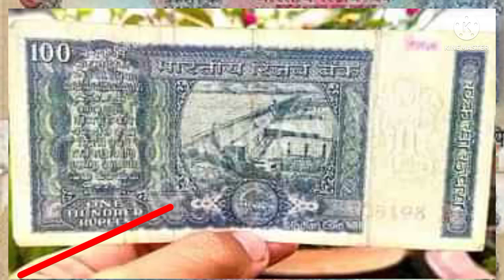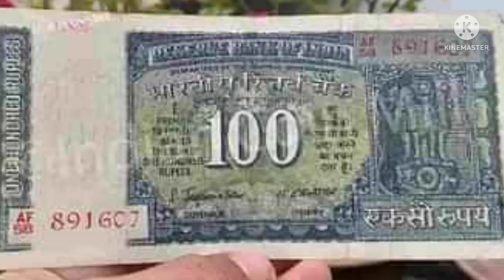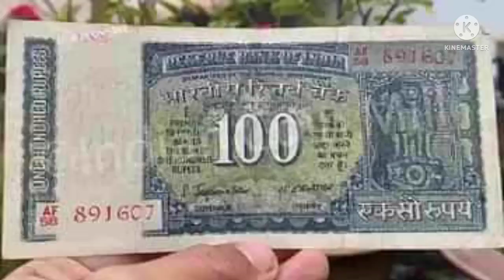Purane Sikke and Bank Note Sale Direct Buyer Contact Number!100 rupee Old Indian Bank Note Value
How to Sale 5 Rupee tractor Note?
How to Sale 2 Rupee Old Coin?
How to Sale 5Rupee Mata Vaishno Devi Coin?
Sell Old Bank Note?
Sell Mata Vaishno Devi Coin?
Purane Sikke kaise Bheche?
Purane Sikke Or Bank Note kaise Bheche?
Mata Vaishno Devi Coin Price?
Coin Exhibition in India?
Sell Old Coins And Bank Note In Biggest?
Coin Exhibition 2022?
Purana Paisa Kaaise Bheche?
Sell My Old Bank Note?
How to Sale Note?
Sell Note Online india?
Purana Note kaise Bheche?
Purana rupaye Sell in India?
Old Coin Sell Online?
Purana Sikka kaise Bheche?
How to sell Note?
How_to sell Old Note?
Purane sikke bechane ki website?
786 Note Price?
786 Note value?
Tractor Note Price?
Tractor Note kaise Bheche?
5 Rupee tractor Note Price?
Sell 5 Rupee tractor Note?
How to sell 786 serial Number Note?
Old Coin Exhibition?
Old Coin Companiya?
How to Sale Old Indian Currency?
Old Indian Currency in biggest?
Coin Exhibition in India 2022?
Coin Exhibition in delhi?
Coin Exhibition in delhi 2022?
Coin Exhibition in gujarat?
Coin Exhibition in Ahmedabad?
Coin Exhibition in Kolkata?
Coin Exhibition in Rajasthan?
Coin Exhibition in Madhyapradesh?
Coin Exhibition in Maharastra?
Coin Exhibition in jaipur?
How to Sale Old Coins?
Sell rare Currency in Biggest?
Money Museum in india?
Money Museum in India 2022?
Sell Old rare Coin and Note?
Numismatics Companiya?
How to Sale Old 2 Rupee Note?
Selling Old Bank Note?
Selling Old Coins direct Buyer?
@Old Coin Real Bayer
@Old Coin buyer
@Private Jobs
@Aab Tak News
Sell Old Currency in Biggest?
10 Paise Indian Currency in biggest?
Selling Mata Vaishno Devi Sikke?
Sell Old Valuable Currency in biggest?
Coin Exhibition 2022?
786 Note Price?
786 Note value?
Tractor Note Price?
5 Rupee tractor Note Price?
Old Coin Exhibition?
Old Coin Companiya?
Numismatics Companiya?
@Old Coin buyer
@Private Jobs
@Aab Tak News
10 Paise Indian Currency in biggest?
गैंडे वाले सिक्के की असली कीमत?
5 रुपए का नोट कैसे बचें?
₹2पुराने नोट कैसे बचें?
अशोक स्तंभ वाले नोट कैसे बचें?
अशोक स्तंभ वाले नोट की कीमत?
कैसे बचें अशोक स्तंभ वाले नोट?
कहां बेचें अशोक स्तंभ वाले नोट?
10रुपऐ के अशोक स्तंभ वाले नोट?
1943 का अशोक स्तंभ वाले नोट?
वैष्णोदेवी की तस्वीर वाले सिक्के?
माता वैष्णोदेवी कि फोटो वाले सिक्के कैसे बचें?
वैष्णोदेवी की तस्वीर वाले सिक्के कि कीमत?
टैक्टर वाले नोट कैसे बचें?
5 रुपए के टैक्टर वाले नोट कहां बेचें?
5 रुपए के नोट बेचें?
5 Rupee Tractor Value?